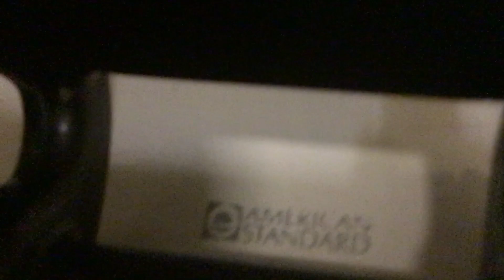1958 “Standard” Maderas And Casals!!!!! + 1980's American Standard Devoro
FINALLY I HIT THE JACKPOT!!! These are some of the gender neutral and men's bathrooms at the oldest University of Waterloo building which is called the Douglas Wright Engineering (formerly Engineering 1) building that was built in 1958!! These fixtures are beyond, beyond amazing and they are in excellent condition!! One of these bathrooms are featured in one of ToiletsROC's videos. A big congrats to him for telling me this building name!!